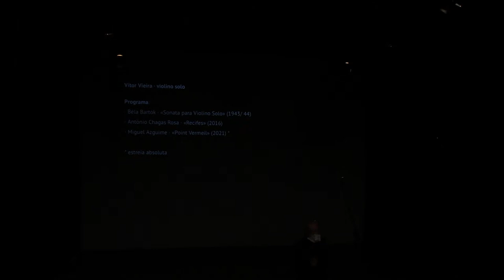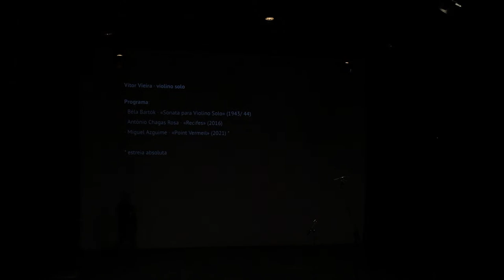Recital Vítor Vieira – violino solo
FORMAÇÕES & INTÉRPRETES EXTRAORDINÁRIOS
Programa

Béla Bartók – “Sonata para Violino Solo”
António Chagas Rosa – “Recifes”
Miguel Azguime – “Point Vermeil” *
* - estreia absoluta

Vitor Vieira é membro do Quarteto de Cordas de Matosinhos (QCM) e professor na Escola Superior de Música, Artes e Espetáculo do Porto e na Academia de Música de Lisboa. Com o QCM tem vindo a apresentar-se nas principais salas e festivais de música em Portugal e a colaborar com destacados instrumentistas, como os pianistas Pedro Burmester, António Rosado e Miguel Borges Coelho, o percussionista Pedro Carneiro, os violetistas Tatjana Masurenko e Máté Szucs e os violoncelistas Paulo Gaio Lima e Lázló Fenyo. Seleccionado pela European Concert Hall Organization como Rising Star da temporada 2014/15, o QCM apresentou-se numa tournée de 16 concertos em algumas das mais importantes salas de concerto europeias, como o Barbican Center em Londres, o Concertgebouw em Amsterdão e o Musikverein em Viena. Os seus alunos têm sido premiados em concursos como o Prémio Jovens Músicos, Concurso Vasco Barbosa, Concurso Capela e Concurso Internacional Cidade do Fundão.

Vitor Vieira estudou com os professores Alberto Gaio Lima, Aníbal Lima e Gerardo Ribeiro, do qual foi também assistente na Northwestern University (Chicago). Trabalhou também com professores como Alexei Mikhline, Sergey Kravchenko, Eduard Wulfson e Mauricio Fux. Realizou estudos especializados de quarteto de cordas com Rainer Schmidt, violinista do Quarteto Hagen, e trabalhou com membros dos quartetos Alban Berg, Lasalle, Melos, Emerson e Vermeer. Foi bolseiro da Fundação Calouste Gulbenkian.

Obteve o 1º Prémio de Violino em nível médio e superior no concurso Prémio Jovens Músicos da RDP. Foi também vencedor do concurso para cordas Samuel Thaviu, em Evanston, e da Concerto Competition da NU. Apresentou-se a solo em algumas das principais salas do país, nomeadamente os grandes auditórios da Fundação Calouste Gulbenkian, Centro Cultural de Belém, Culturgest e Casa da Música com a Orquestra Gulbenkian, Orquestra Nacional do Porto, Orquestra Metropolitana de Lisboa e Orquestra de Câmara Portuguesa.

Vitor Vieira é um entusiasta da música contemporânea, tendo trabalhado diretamente com compositores como John Adams e Karin Renquist.

Apoio: EGEAC

O'CULTO DA AJUDA
Miso Music Portugal
art music centre because sound matters
misomusic.me
Travessa das Zebras, nº 25
(à Calçada da Ajuda)
1300-589 Belém, Lisboa, Portugal
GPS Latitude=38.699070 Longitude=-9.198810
Estrutura financiada pelo Ministério da Cultura/ DgArtes
Co-funded by the Creative Europe Programme of the European Union partner of the  THE EUROPEAN ART - SCIENCE - TECHNOLOGY NETWORK for Digital Creativity (EASTN-DC) project.